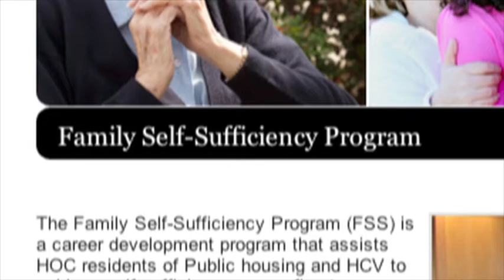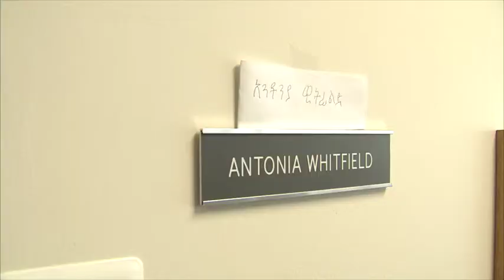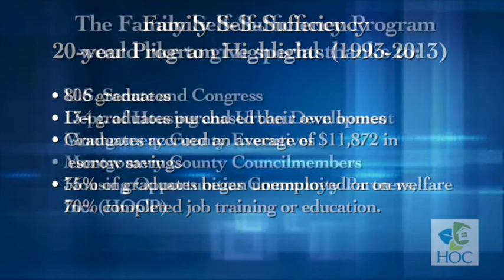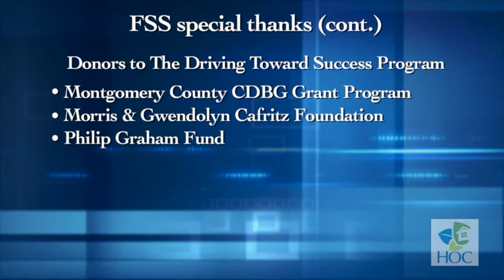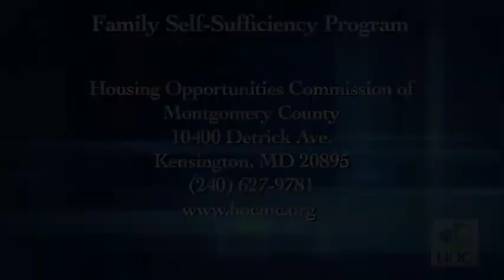Tribute to the HOC Family Self-Sufficiency Program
A feature production celebrating the 20 years of success of HOC's Family Self-Sufficiency (FSS) Program